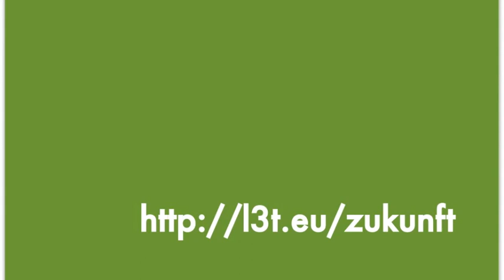[L3T] L3T's WORK - Ankündigung der Veranstaltung 2012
„L3T's work" ist ein interdisziplinäres Arbeitstreffen -- ein Think Tank -- von Expertinnen und Experten rund um zukunftsorientierte Lern- und Lehrmaterialien. Ausgehend von den Ideen und Erfahrungen mit dem frei zugänglichen Lehrbuchprojekt „Lernen und Lehren mit Technologien" sollen vom 31.5. bis 2.6.2012 in Bad Reichenhall im gegenseitigen Austausch gemeinsame Visionen für zukünftige Lehrmaterialien entwickelt werden.